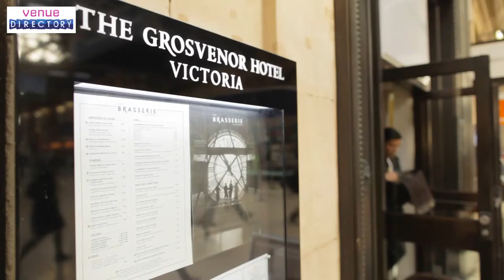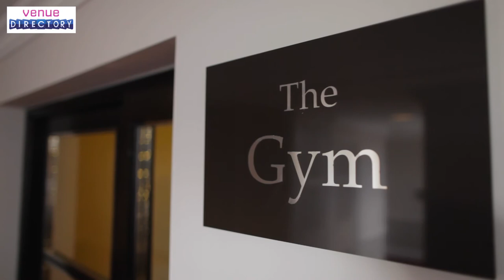London | The Grosvenor -Victoria | venuedirectory.com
THE GROSVENOR - VICTORIA - LONDON

The Grosvenor is one of London's most historic four star hotels right in the heart of Victoria. The hotel forms part of London's Victoria Station complex, with direct access to Gatwick airport and the South East.  There are a collection of naturally lit conference and meeting rooms, function suites and banqueting halls featuring beautiful Victorian architecture and state of the art multimedia services.
Choose from two restaurants - The Grand Imperial featuring Cantonese fine dining and The Brasserie - a hidden gem amongst the towers of Victoria where you can get a really innovative meal. Relax in The Champagne bar and one of London's oldest tea rooms The Lounge at the Grosvenor, which has been a Belgrave institution for 150 years.
There are 350 gorgeous bedrooms, a high tech guest only gym, business centre, high speed internet and docking stations.  For 150 years The Grosvenor has proudly set the standard in delivering hospitality and business needs with professionalism and a smile.

GREATER LONDON

The Greater London region spans an area which incorporates the City of London and her 32 surrounding boroughs, all of which provide an inexhaustible variety of first class conference, meeting and event venues for meeting planners to choose from.

The UK's undoubted conference hub not only boasts a superior range of event venues including contemporary conference and exhibition centres, sporting venues, stately homes, historic buildings, academic venues, luxury hotels and more, but also offers delegates the buzz and vitality of a cosmopolitan, cutting edge, world class capital city infused with heritage, culture and tradition as well as diversity, modernity and fun!

Here, meeting planners will always find the perfect venue to suit even the most demanding requirements whether catering for vast conferences, hospitality events and banquets, teambuilding and corporate activities on land or water, intimate meetings, corporate retreats, or romantic weddings. There are traditional, historic, modern, sumptuous and unusual venues to choose from allowing for even the most unique needs to be met with flair and ease.

Of course, an additional benefit to hosting events in our exceptional capital city is the ease with which both national and international delegates can reach their meeting destination given the excellent transport links available to and around the city and surrounding area. The motorway network, rail links and world's largest underground subway system combined with 5 major airports, Heathrow, Gatwick, Stansted, Luton and London City, provide easy and convenient access by all modes of transport.